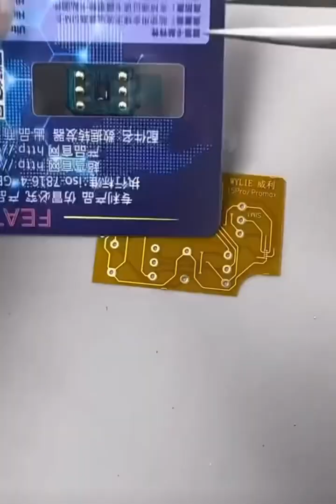Câu Sim Vật Lí IPHONE 15 || Nguyễn Hữu Hà Official